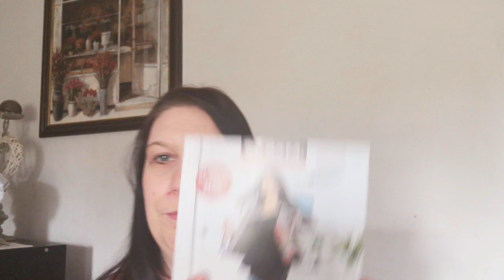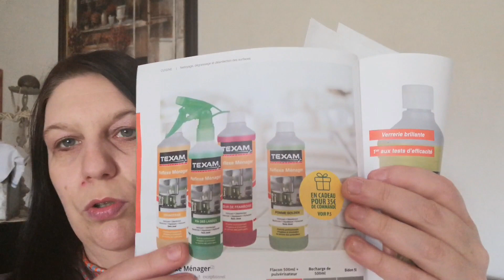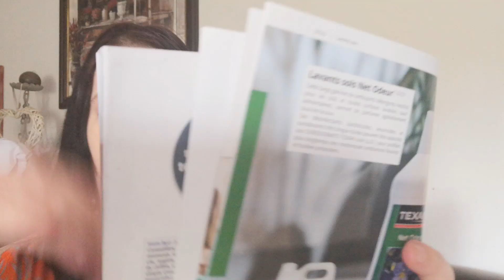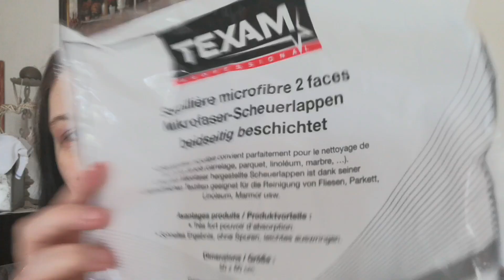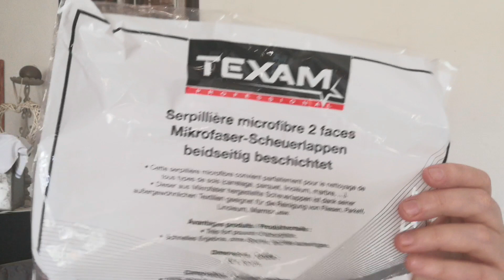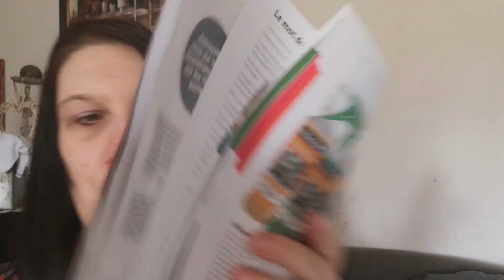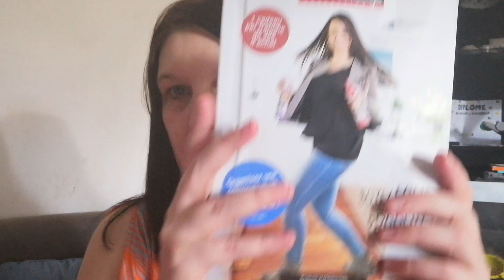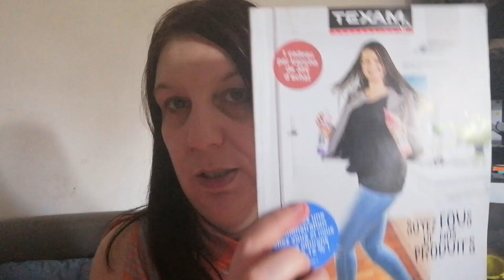🧹🧽 Texam (produits de nettoyage ) Mes chouchous......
Retour texam
Mes produits phare .
N'oublie pas de mettre le pouce
Rejoins moi

Je monte avec Filmora
Miniature avec picomos
Je film avec mon HUAWEI p30
Cloche de notif enfin tu connais le principe hein .